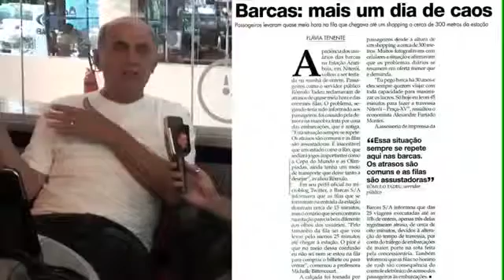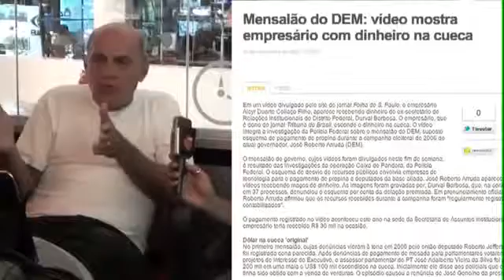Movimento Esculacho Vandalismo é o cacete por Ricardo Boechat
Movimento Esculacho.
Boechat mete a boca e fala o que todos brasileiros deveriam fazer ao ver um político bandido, corrupto.